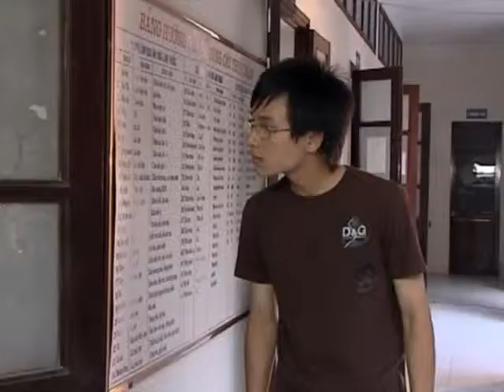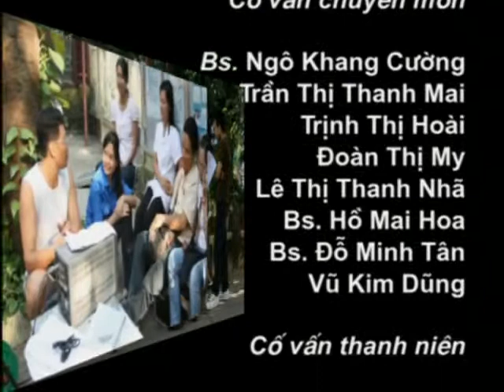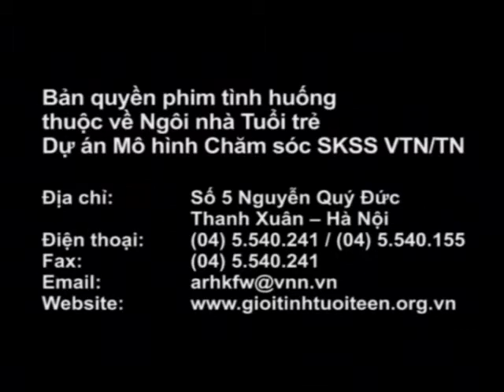Kỳ thị... phải chăng vì HIV?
phim làm cho ngôi nhà tuổi trẻ